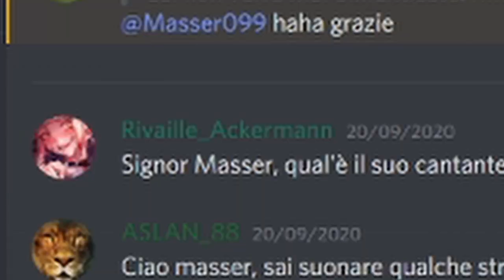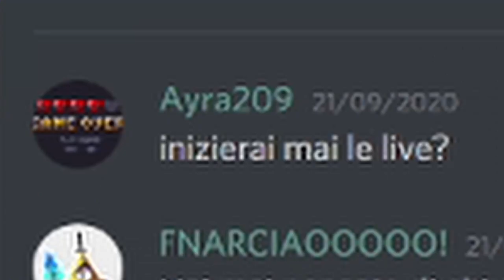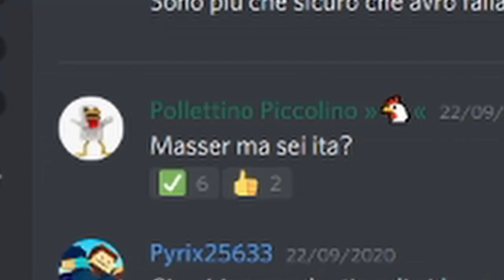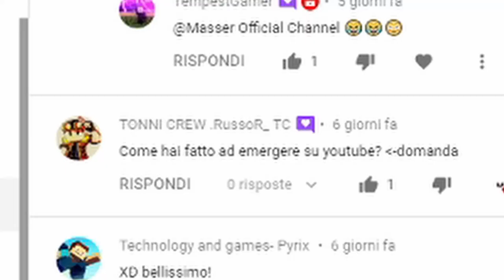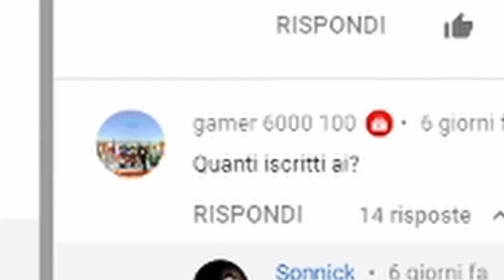ho rubato il gatto alla vicina *finito male*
si, ho rubato il gatto alla mia vicina...